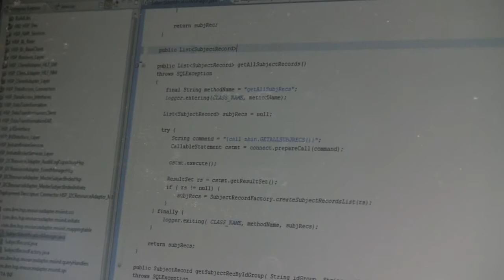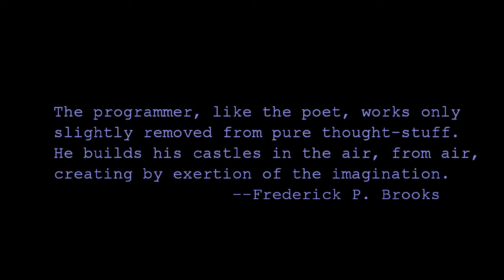Top Coders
Top Coders from across the globe discuss computer programing and their experiences at the IBM-Sponsored ACM-ICPC World Finals.